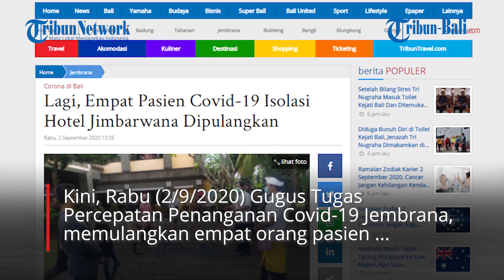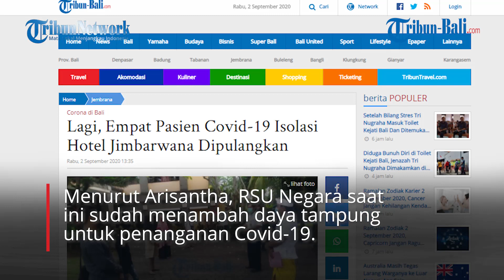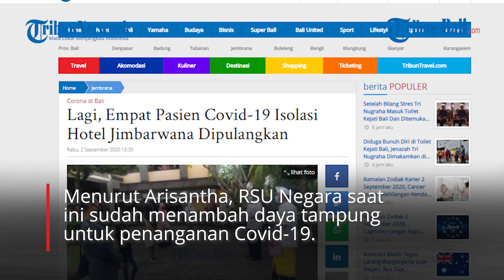Lagi, Empat Pasien Covid-19 Isolasi Hotel Jimbarwana Dipulangkan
Setelah 15 orang pasien Covid-19 yang dirawat atau diisolasi di Hotel Jimbarwana, Jembrana, Bali, dipulangkan, Selasa (1/9/2020) kemarin.
Kini, Rabu (2/9/2020) Gugus Tugas Percepatan Penanganan Covid-19 Jembrana, memulangkan empat orang pasien terkonfirmasi yang dirawat sekurang lebih 10 hari dan dinyatakan sembuh dalam perawatan tim medis.

(IAG)